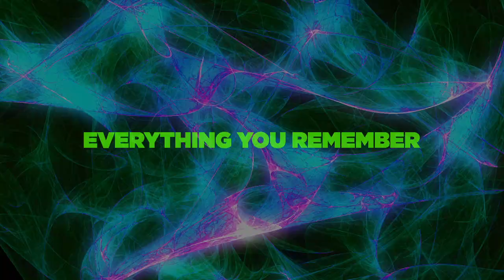E8 Teaser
The teaser video for the science fiction feature film & transmedia project 'E8' written by Ian McDonald